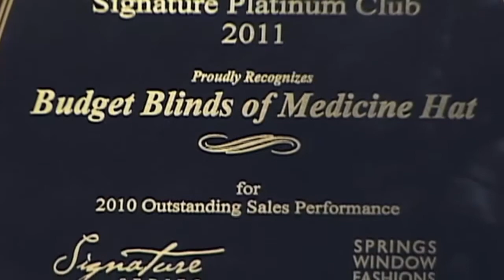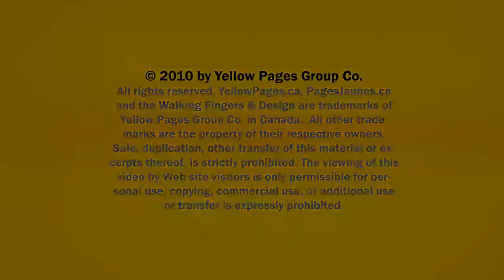Blinds Medicine Hat Budget Blinds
Budget Blinds located in Medicine Hat is an excellent choice if you are looking for blinds or vertical blinds.